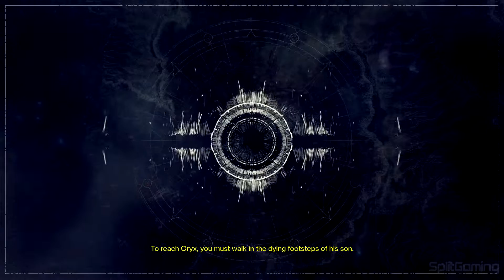Destiny The Taken King Gameplay Walkthrough Part 5 - No Commentary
Destiny The Taken King Gameplay Walkthrough No Commentary HD 1080p